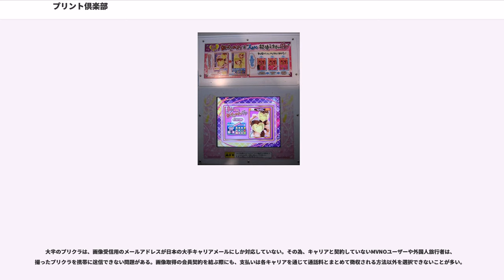プリント倶楽部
アトラス_(ゲーム会社)
ポートレート・フォトグラフィ

プリント倶楽部（プリントくらぶ）は、自分の顔や姿をカメラで撮影して、シールに印刷された写真を得る機械の商品名である。厳密に『プリント倶楽部』とはアトラスのブランドで1995年7月に発売したものを指す。同様の機能を持つ他社製品も含めて俗に「プリクラ」と呼ばれる。

現在、「プリント倶楽部」（第3367498号ほか）および「プリクラ」（第4128271号ほか）はアトラスの親会社（セガゲームス）の親会社であるセガホールディングスの登録商標となっているため、「プリントシール機」「写真シール機」などの呼称が適切である。本項目では類似製品も含めて解説する。

『プリント倶楽部』は1995年7月に発売され、当初はアミューズメントパークを中心に設置された。その後各社から同様の機械が発売され、機械内部に記録されている有名人などと一緒になった撮影ができたり、ペンタブレットを搭載し自由に落書きをしたり、フレーム、スタンプなどの模様を入れたりなど遊びの要素を加えられ、女子中高生や若い女性を中心に2000年頃に大きなブームとなった。

プリント倶楽部と名前が付くシリーズには、『プリント倶楽部』、『プリント倶楽部2』、『スーパープリクラ21』の3種がある。初代『プリクラ』はシステムC2、2代目はST-V（以上セガ）と、アーケードゲーム用のシステム基板が使用されていた。またSNKの『ネオプリント』では、カスタマイズされたMVS基板が使用されていた。

『スーパープリクラ21』以降、他社製のプリントシール機は、PC/AT互換機が筐体に内蔵され、OSはWindowsなどで動作していることが多い。撮影デバイスには、監視カメラなどに使用されるCCDカメラが多く使われていたが、2010年以降に登場したものには、ほぼ全ての機種で市販のデジタル一眼レフカメラが使用されている。写真を印刷するプリンタは、業務用の昇華型カラープリンタが使用される（三菱電機製とシンフォニアテクノロジー製が大半を占める）。このように、現在では撮影と印刷に使われる機器はプリントシール機メーカー各社間でほぼ差は無いため、撮影ブースの設計や撮影後の画像処理、ユーザーインタフェース、印画紙の質感や色味などを製品コンセプトに合わせて開発することで、製品ごとの独自性を出している。製品の外観や画像サンプルなどのプロモーションには、かつては外国人モデル（特に著名ではない）が使われていることが多かったが、近年は主なユーザー層である女子中高生に人気のあるファッションモデルが選ばれることが多い。他にはお笑い芸人などのタレントや、人気のある男性声優が案内音声で起用される例もある。

また、近年の筐体には3Gによる通信機能が搭載されており、ソフトウェアのアップデート（大規模なものはDVDで提供される）や各種プロモーションの更新のほか、撮影した画像をプリントシール機メーカーが管理するサーバに送り、会員制サービスを通じてユーザーに提供している。以前は、印刷トラブルに備えて撮影データを過去数回分蓄積してテストモードから再プリントすることができる機種もあったが、この機能を悪用される例があったことや、個人情報保護の意識の高まりがあり、2015年現在の主力機種では印刷が完了した撮影データの閲覧や再プリントはできないようになっている（印刷完了前のデータは保持しているため、マシントラブルの場合は電源断から復帰することで処理を続行できる）。

1995年に『プリント倶楽部』が発売され、テレビ東京『愛ラブSMAP!』にてSMAPがメンバーのプリクラをプレゼントしたことから認知度が上がり、1999年頃に第一次ブームのピークを迎える。過熱したブームは2年ほどで収縮し、街中至る所に設置されたプリクラ機もその数を急激に減らしていった。

その後トーワジャパン製の『ストリートスナップ』により全身を写せるほどの広範囲化が実現された。トーワジャパンは1999年に破産したものの、『ストリートスナップ』の部品・消耗品供給は日立ソフトウェアエンジニアリングが行い、またノウハウを吸収した。日立ソフトウェアエンジニアリングはその実質的後継機と言える『劇的美写』を発売。その登場をきっかけに、免許証用証明写真にも使えるほどの高画質化、プリクラ機で撮影した写真を直接雑誌に投稿できたりオーディションに応募できたりといったネットワークの活用、などの多機能・高性能化が進んだ。

アト...